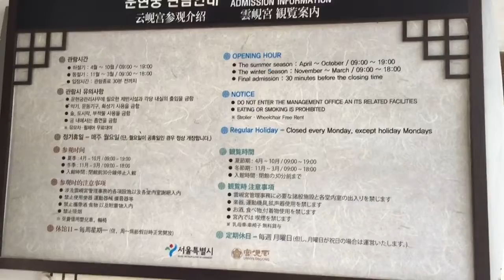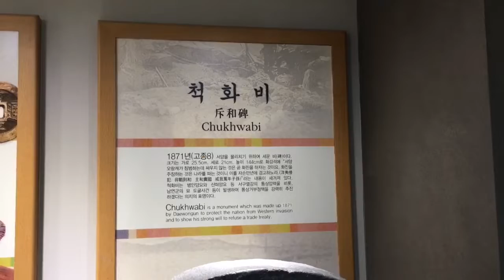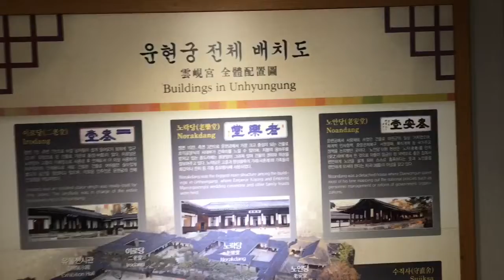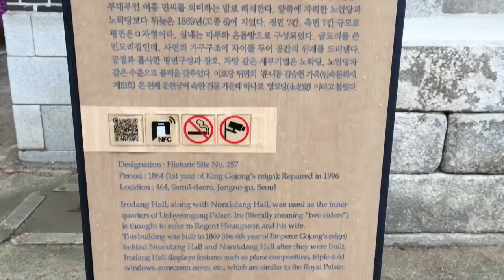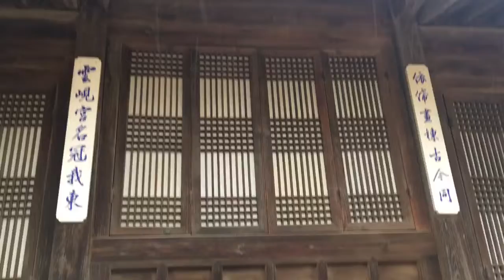South Korea Tour #9 Un hyeon goong 운현궁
운현궁